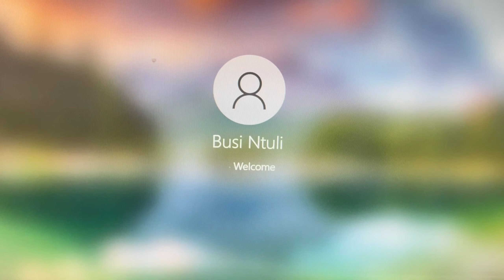lifelately | weekend vlog |airbnb in Pretoria | Lunch date | time alone || corporate hun